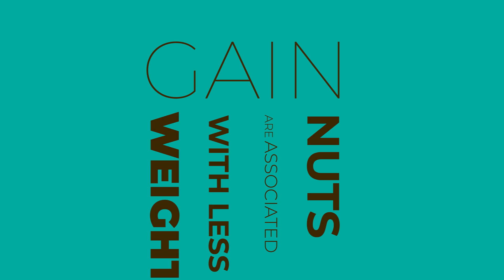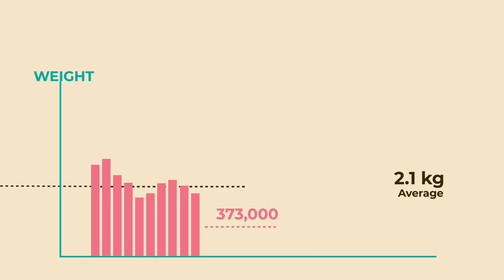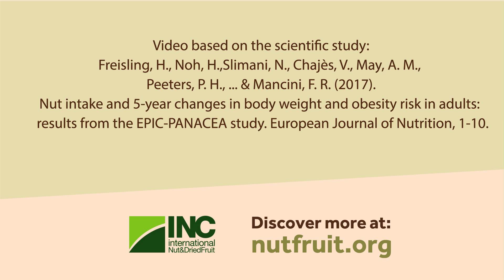Nuts Are Associated with Less Weight Gain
Discover why nuts are associated with less weight gain. This study supported by the INC reinforces that conclusion:
Freisling, H., Noh, H., Slimani, N., Chajès, V., May, A. M., Peeters, P. H., ... & Mancini, F. R. (2017). Nut intake and 5-year changes in body weight and obesity risk in adults: results from the EPIC-PANACEA study. European Journal of Nutrition, 1-10.